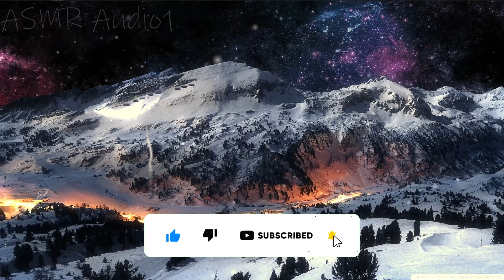ASMR ❄️Snow Falling Ambiance Winter 1 Hour | Relaxing Snow Covered Mountains On A Clear Starry Night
Hope This Helps You Relax and Puts You at Ease.